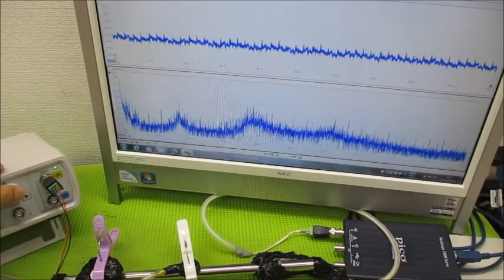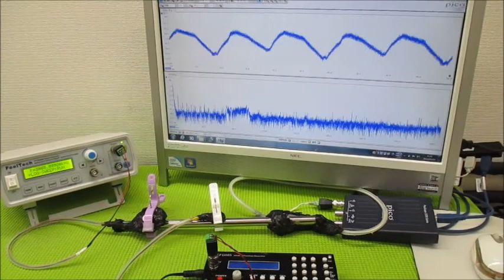音と超音波の組み合わせを利用した超音波制御技術